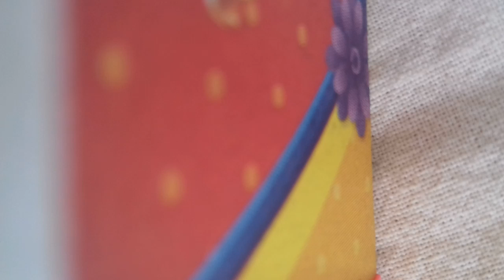मतदाता जागरूकता कार्यक्रम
रा0 उ0 म0 / उ0 विद्यालय हेसातु